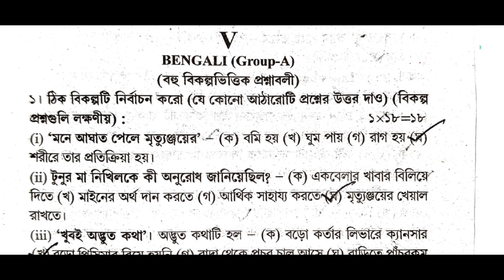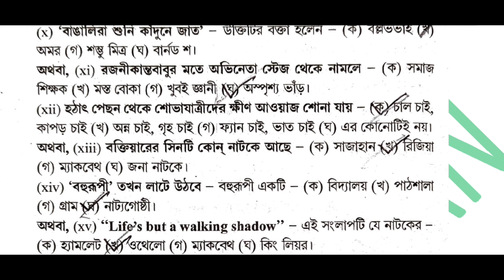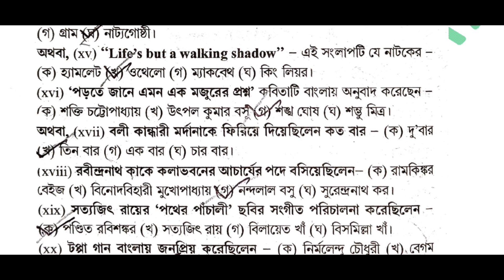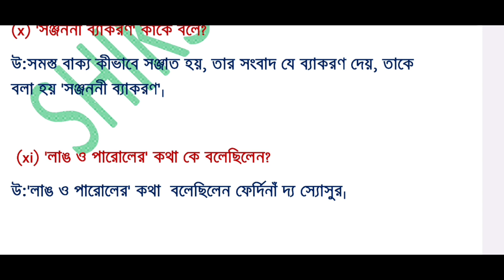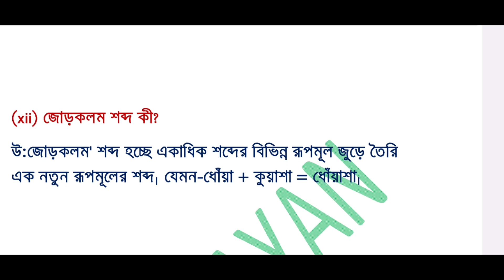HS ABTA Test Paper 2024 ll Bengali MCQ SAQ Solve ll set-5, Page - 81 ll